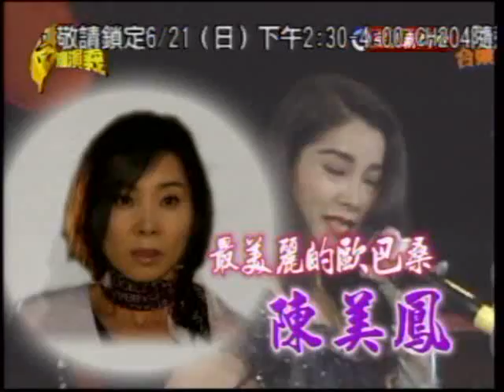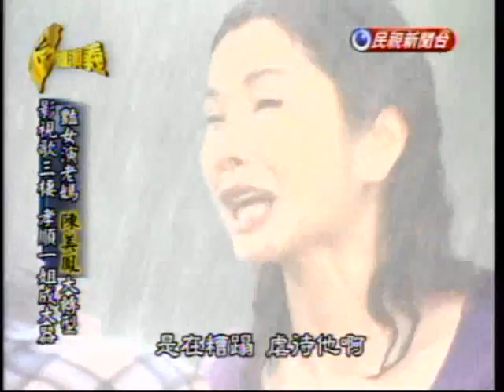台灣演義：最美麗歐巴桑‧陳美鳳(2/5) 20090620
(民視) 台灣演義 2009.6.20. (重播)